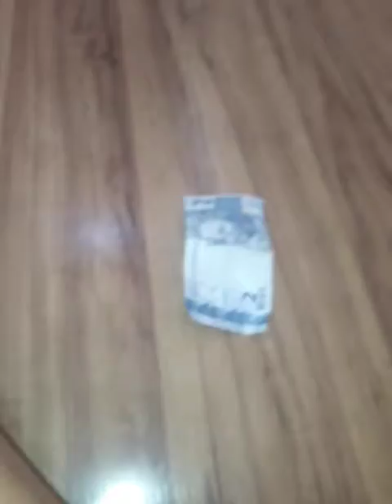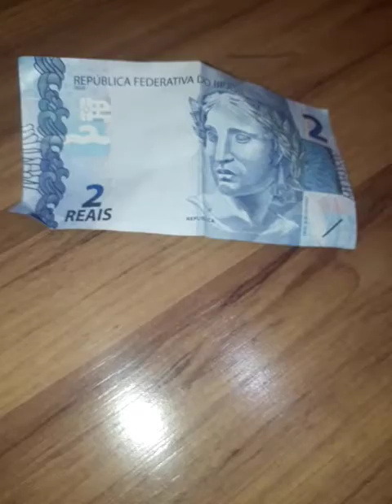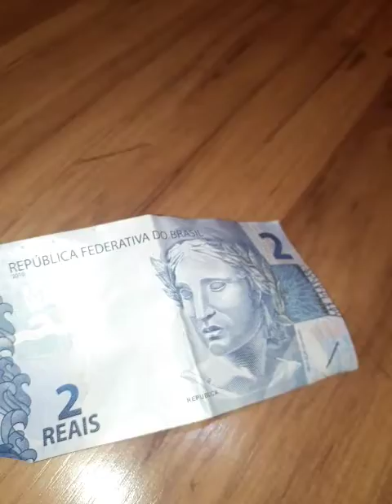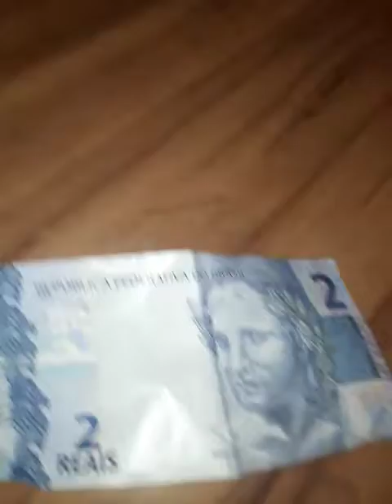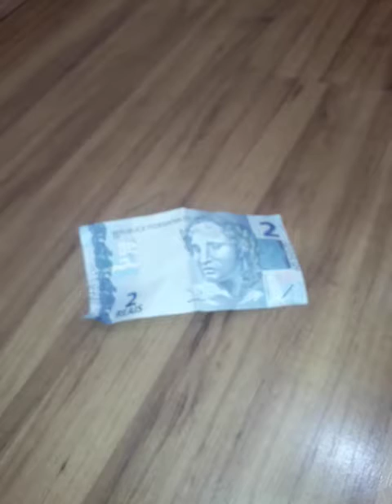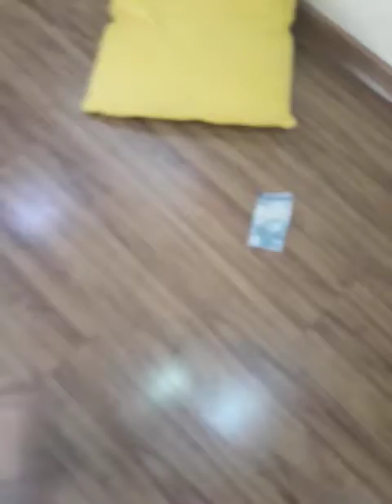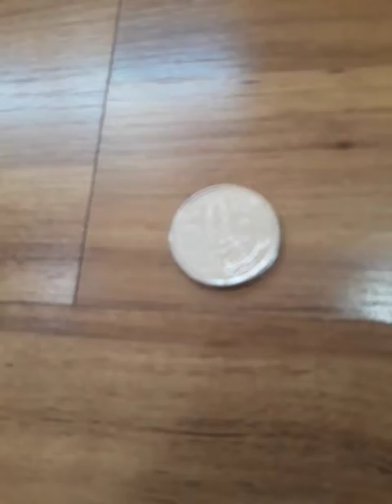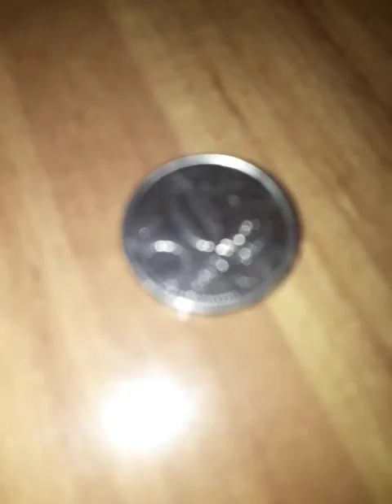Boto episode 2 - a slumber party